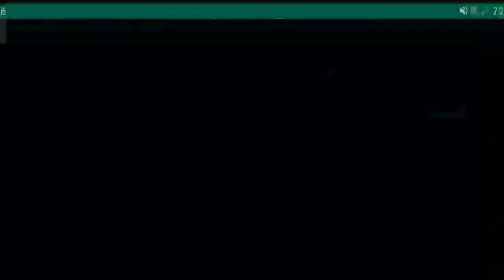EA SPORTS UFC MOBILE 2- New Android Beta Gameplay,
What would happen if the most famous martial artist of the 70s faced arguably the most famous mixed martial artist of today? We'll never know, but here it is played out in UFC 3.